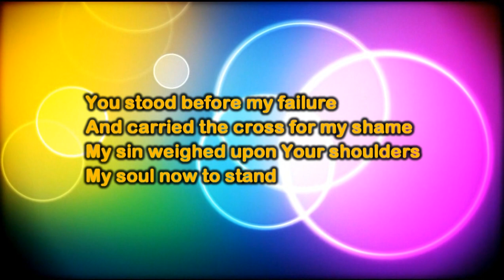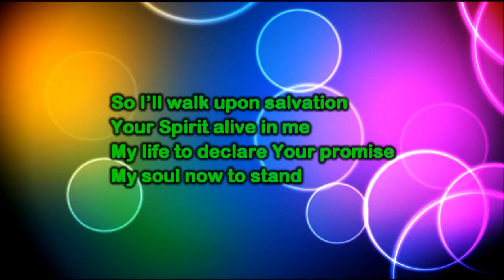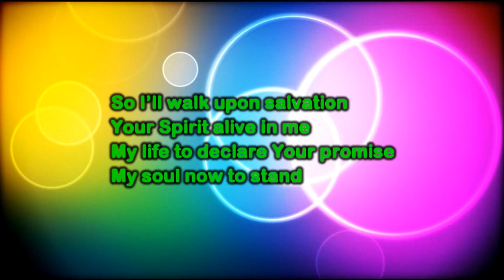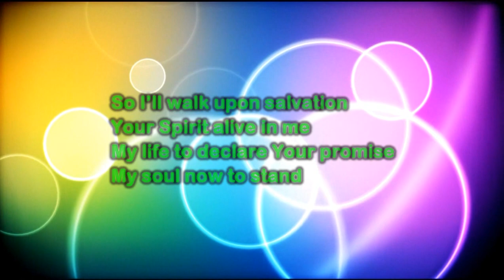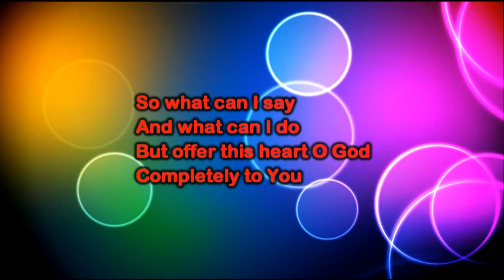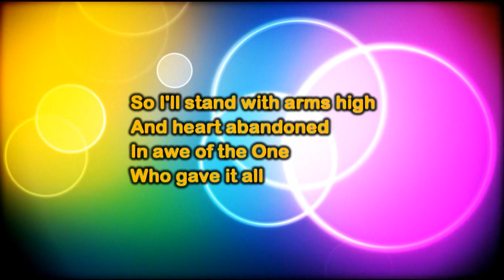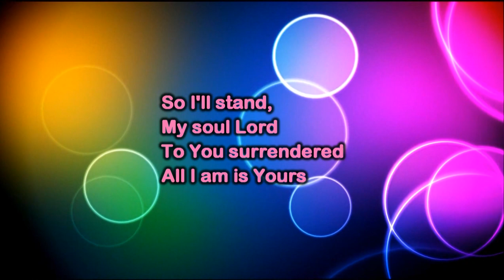The Stand - Hillsong (lyrics on screen) HD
Vid I made for my church.